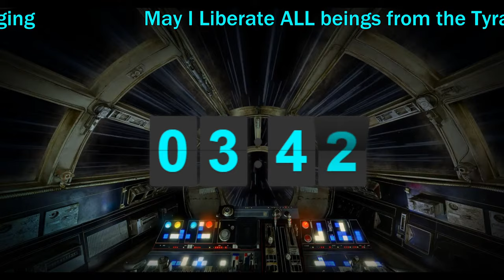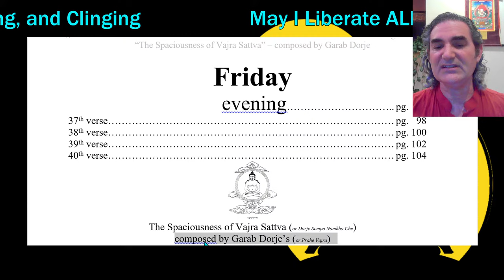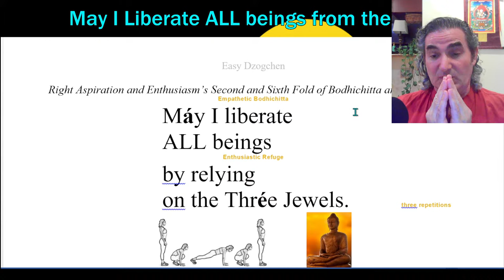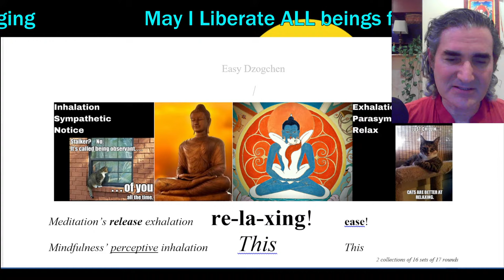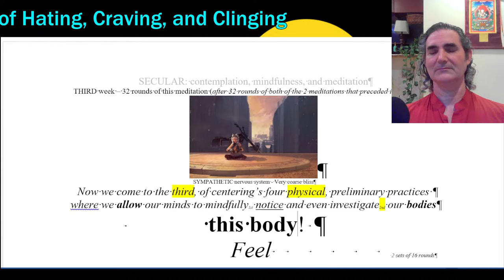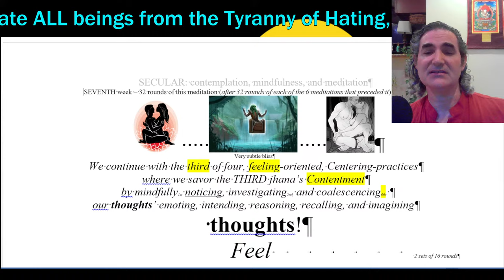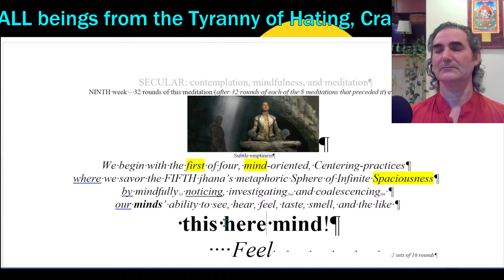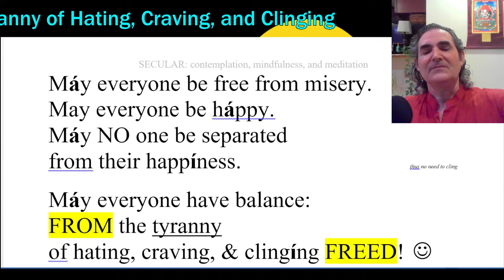The Neuroscience of Meditation (followed by group practice)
DESCRIPTION
In this video, we’re going to explore the neuroscience of meditation. We’ll follow this with a group meditation practice, so you can experience the benefits for yourself!

Meditation can be a really powerful tool when it comes to reducing stress and improving your overall well-being. If you're interested in learning more about the neuroscience of meditation, then this is the video for you! After watching this, you'll have a better understanding of how meditation works and what the benefits are for your mental health and overall well-being.

CHAPTERS
0:00:00 countdown
0:06:38 LESSON - The Neuroscience of Meditation
0:13:32 meet Dzogchen Lama: Jigme Gyatso
0:14:59 CHANTING - Garab Dorje's "The Spaciousness of Vajrasattva"
0:23:03 CHANTING - opening (empathetic Bodhichitta and enthusiastic Refuge)
0:24:39 MEDITATION - practice
1:25:21 CHANTING - closing (Kind Ethics and the Four Immeasurables)

1“Heart Treasure of the Enlightened Ones” – by Dza Patrul Rinpoche and Dilgo Khyentse
2“Dzogchen: the Heart Essence of the Great Perfection” – by Dza Patrul Rinpoche and the Dalai Lama
3“The Great Path of Awakening” by Jamgon Kongtrul
4“Masters of Meditation and Miracles” by Tulku Thondup
5“The Union of Mahamudra and Dzogchen” by Karma Chagme Rinpoche, and Chokyi Nyima Rinpoche, translated by Erik Pema Kunsang
6“The Path to Enlightenment” by the Fourteenth Dalai Lama
7“Chenrezig Lord of Love” by Bokar Rinpoche
8“Enlightened Courage” by Dilgo Khyentse
9“Dzogchen the Self-perfected State” by Garab Dorje and Chogyal Namkhai Norbu
10“Tao Te Ching” by Lao Tzu, translated by Derek Lin
11“The Way of the Bodhisattva” by Shantideva
12“The Teachings of the Buddha” edited by Jack Kornfield
13“Trainings in Compassion” – by Thangtong Gyalpo, Jamgon Kongtrul, the 15th Karmapa, Chandrakirti, and Dzogchen Ponlop Rinpoche, translated by Tyler Dewar
14“In the Buddha’s Words” by the Buddha, translated by Bhikkhu Nanamoli, edited by Bhikkhu Bodhi
15”Mind Training: The Great Collection” translated by Thupten Jinpa

DEPRESSION
Nutrition Facts Org